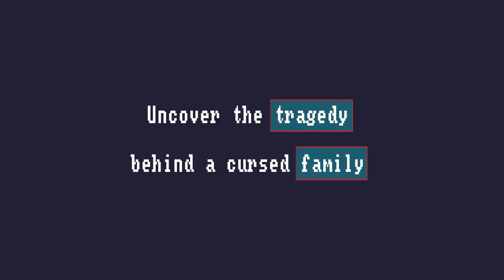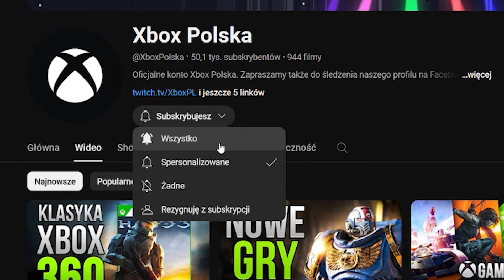GAME PASS NOWOŚCI | Journey to the Savage Planet, Tchia + WIĘCEJ!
Od podróży na dzikie planety po bicie Spongeboba - Game Pass ma wiele do zaoferowania w lipcu. W co zagracie najpierw?

Xbox Polska to miejsce dla WSZYSTKICH graczy. Dołącz do Natalii, Bartka i Piotrka, którzy tworzą materiały dotyczące gier i sprzętu oraz dzielą się najnowszymi informacjami ze świata Xboxa.

Jeśli chcesz złapać nas na żywo, odwiedź i obserwuj kanał, aby mieć pewność, że nigdy nie przegapisz żadnej z naszych transmisji!

Ekipa Xbox Polska
Natalia (Indi)